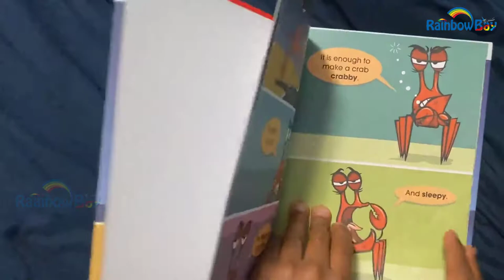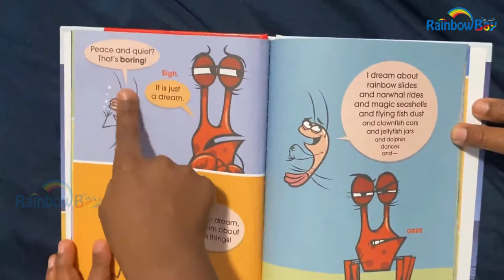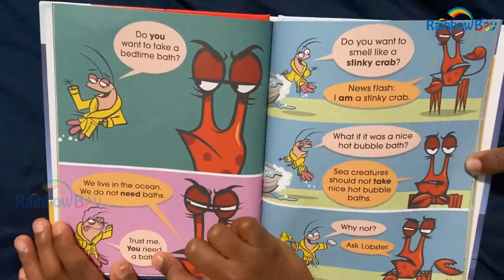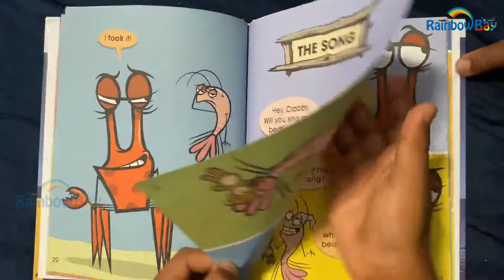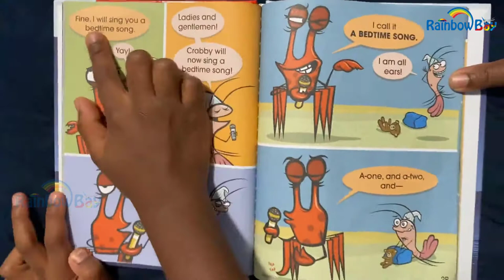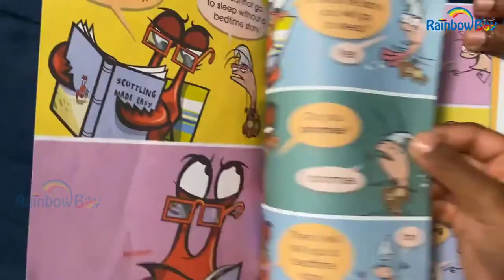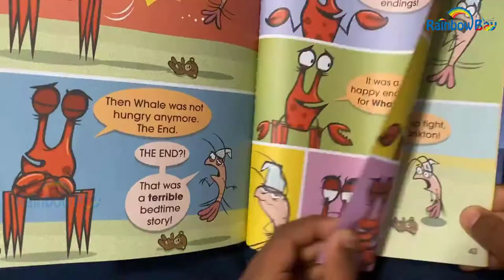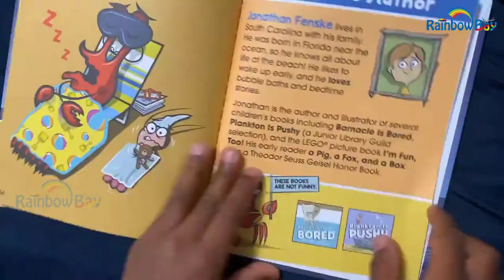Kids Book Read Aloud / Wake Up, Crabby: An Acorn Book / Preschool-Toddler books / Jonathan Fenske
Wake Up, Crabby!: An Acorn Book - Read aloud by Joshua Stanley
If you enjoyed this book it can be purchased

Category:  Elementary Grade Books
Author: Jonathan Fenske
Illustrator: Jonathan Fenske
Series : A Crabby Book # 3
Language : English
Publisher: Scholastic Inc
Publication Date: April 30, 2019
Pages: 48
Reading Level : Ages 4-6
Grade Level: Preschool - 1